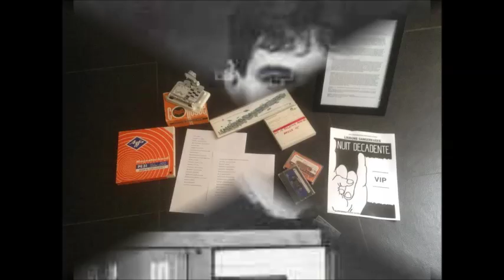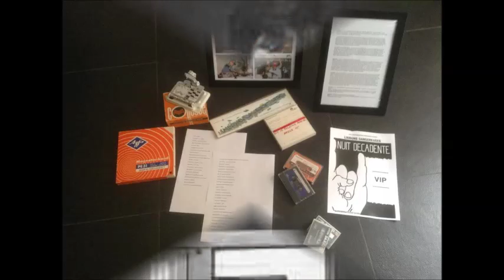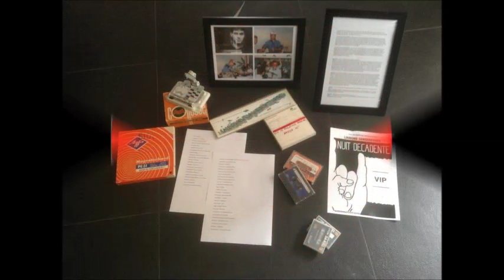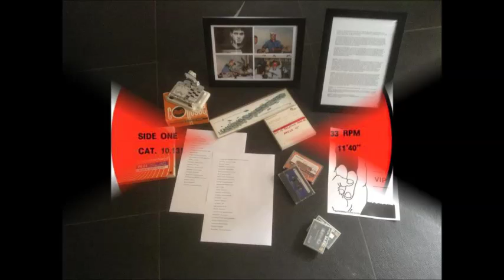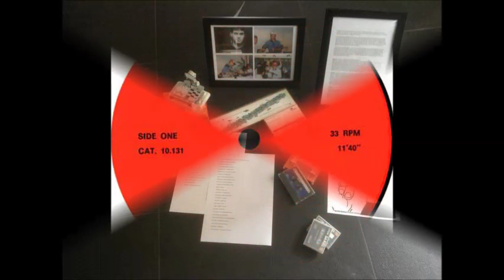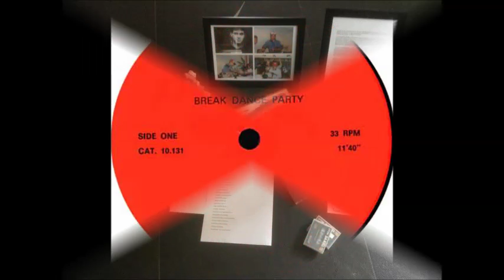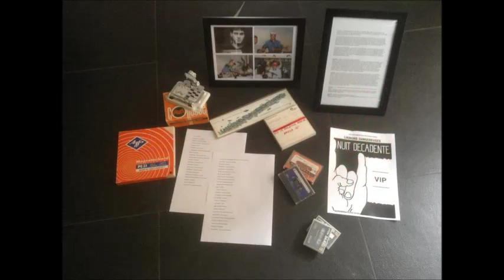BIG BOSS - BREAK DANCE PARTY - A1 Mixed by Steve Murphy 1985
The history of mixing begins with magnetic tapes. The Belgian ‘Big Boss’ is master mixer Steve Murphy constructed cut-up-mixes and edits with his reel-to-reel unit. These unofficial bootleg mixes are done using samplers and various speed machines to loop, he chopped and re-edited the sounds taken from the original releases and mixed them. He also created smaller mixes that were only played during the show called "Liaisons Dangereuses" on radio S.I.S./Antwerp.

This is the first and unofficial released mix by Steve Murphy.

Various ‎– Big Boss
Label: Rhythm Records – 10.131
Format: Vinyl, 12" Mixed, Unofficial Release
Country: Belgium
Released: 1985

TRACKLISTING - Break Dance Party  11:40

A1  –Baltimora  Tarzan Boy
A2  –Unknown Artist  Untitled
A3  –Kissing The Pink  Big Man Restless
A4  –Dead Or Alive  In Too Deep
A5  –Harold Faltermeyer  Axel F
A6  –Unknown Artist  Untitled
A7  –Paul Hardcastle  19 (German Version)
A8  –Zinno  James Bond
A9  –Funkmeister  War Dance
A10  –Madonna  Into The Groove
A11  –Prince And The Revolution  Raspberry Beret
A12  –Les Rita Mitsouko  Marcia Baila
A13  –Anne Clark  Our Darkness
A14  –Fine Young Cannibals  Johnny Come Home

Beside this 80’s Pré New Beat mix Steve Murphy made several New Beat and House mixes. The are the first ones!

PRE NEW BEAT

Various ‎– Big Boss
Label: Rhythm Records ‎– 10.131 - Mixed, Unofficial Release
Country: Belgium / Released: 1985 / Style: Disco

Various ‎– Big Boss Vol II
Label: Rhythm Records ‎– R. 11238 - Mixed, Unofficial Release

Polatuo – Lightning/ Version [Disco Mix]/ Talax
Label: Not On Label ‎– Partially Mixed, Unofficial Release
Country: Belgium / Released: 1988 / Style: House, New Beat, Disco

Various ‎– Cardinal - Max Speed Route/Damascus/ Talax

NEW BEAT

Various ‎– Dit Is Belgisch - C'est Belge (A Steve Murphy Mix)
Label: USA Import Music ‎– USA 1087
Country: Belgium / Released: 1988 / Style: New Beat

Various ‎– New Beat Mix 2 (Dit Is Belgisch - C'est Belge) - Dj Mix – Steven Murphy
Label: USA Import Music ‎– USA 1092
Country: Belgium / Released: 1989 / Style: New Beat

Steve Murphy ‎– Presents #1 - The Wonderful World Of Kaos
Label: Subway Dance ‎– SD 4010
Country: Belgium / Released: 1989 / Style: Acid, New Beat

Bizz Nizz ‎– We're Gonna Catch You! (Remix By Steve Murphy)
Label: Byte Records ‎– BYTE 12001 R
Country: Belgium / Released: 1989 / Style: House, New Beat

Men In Progress ‎– The Bustrip (Murphy's Dub-dub)
Label: Who's That Beat? ‎– WHOS 18